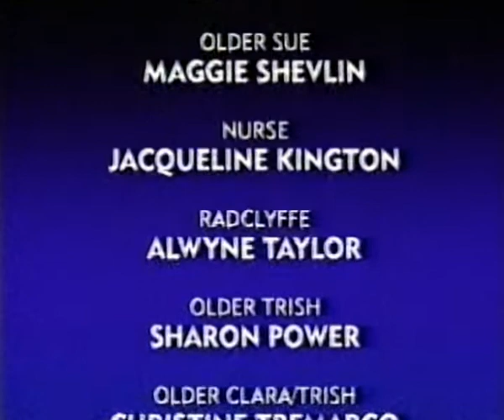Springhill - S2E26 - Season Finale (1996-1997) [Paul Abbott, Frank Cottrell Boyce, Russell T Davies)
S02 Ep26 of "Springhill", recorded from Channel 4 in the UK, circa Easter 1998. This episode comes from the "lost" second season of the show.

"Springhill was a British soap opera/drama created by Paul Abbott, produced by Granada Television, and broadcast from 1 October 1996 to 18 June 1997 on the Sky One satellite channel, and later on Channel 4.[1] It consisted of 2 series, each containing 26 episodes."

This recording was captured as a lossless AVI, then deinterlaced, cropped to remove some scan lines, and compressed with Xvid, all using Virtualdub.
The audio has been cleaned using the "Noise reduction" function in Audacity.